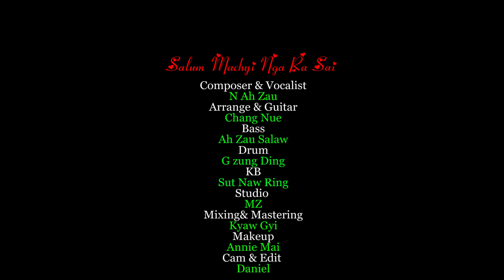Salum Machyi Nga Sai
Composer & Vocalist - N Ah Zau
Cast - MC Ting , Htoi San Awng
Director - MC Ting

Arrange & Guitar- Chang Noe
Bass - Ah Zau Salaw
Drum - GZung Ding
KB- Sut Naw Ring
Studio - MZ
Mixing Mastering -Kyaw Gyi
Make Up - Annie Mai
Camera Edit - Daniel